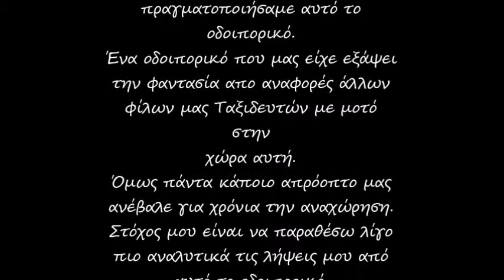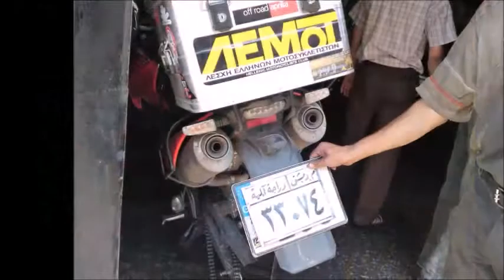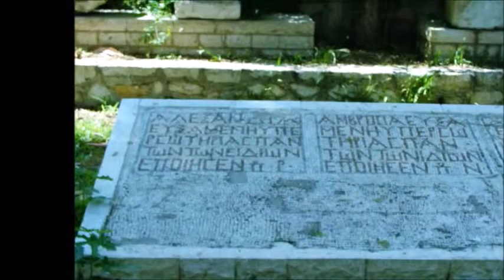A Motorcycle Trip to Syria & Jordan via Turkey 2009 (Part 3 Damascus - Syria)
Τον Άύγουστο του 2009 λίγους μήνες πριν ξεσπάσει ο πόλεμος στην Συρία πραγματοποιήσαμε ένα οδοιπορικό στην χώρα αυτή.
Για πολλά χρόνια οι αφηγήσεις φίλων που είχαν ταξιδέψει εκεί
 με μοτό,μας είχαν μαγέψει ,αλλά πάντα κάτι μας εμπόδιζε στην πραγματοποίηση αυτού του οδοιπορικού.
Εδώ το τρίτο  μέρος του ταξιδιού μας, η επίσκεψή μας στην Δαμασκό.
Η ανάρτηση είναι αφιερωμένη στους χιλιάδες Σύριους που χάθηκαν όλα αυτά τα χρόνια στην διάρκεια του πολέμου ,αλλά και σε αυτούς που ακόμα αγωνίζονται για μια καλύτερη ζωή.
Σας ευχαριστώ.
In August 2009 a few months before the war broke out in Syria we made a trip to this country ..
For many years, the narratives of friends who had traveled with motorcycles there, were fascinated by us, but it always kept us from doing this journey.
Here's the third part of our trip, our visit to Damascus.
The rise is devoted  (us a Tribute) to the thousands of Syrians who they have lost their lives in the war, but also to those who are still fighting for a better life there.

The trip continued in next uploads.
Desert Caravan
Blue Macau
Echoes
Etherial Choir Ascends
Heart Break